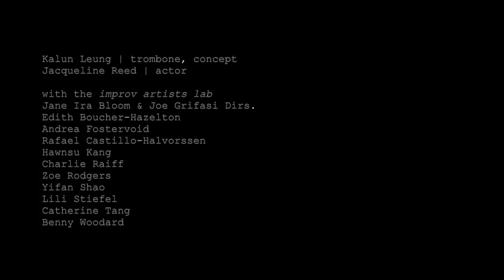Kalun Leung - Siri, Trombone, and one lousy breakup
Luckily I never had to break up with or over Siri, which seems to be not far from the truth for some relationships who are tethered to technology or relationships that live in networked spaces. I had an amazing opportunity to work with fellow New School students from Drama and Jazz in Jane Ira Bloom’s Improvisatory Artists Lab. My co-star Jacqueline Reed helped dramatize the sketch as we improvised our way out of a brutal Siri-mediated breakup with the aid of my trombone birthday cake.